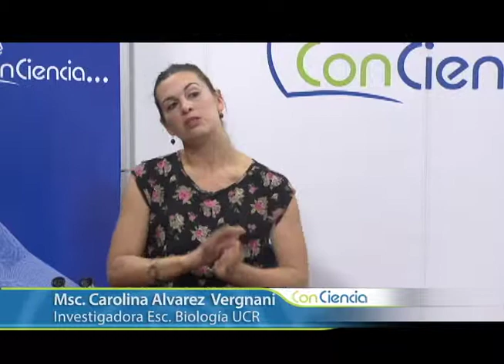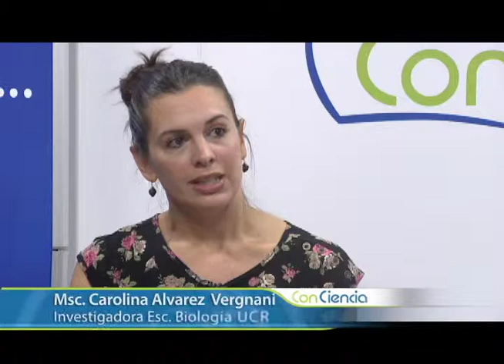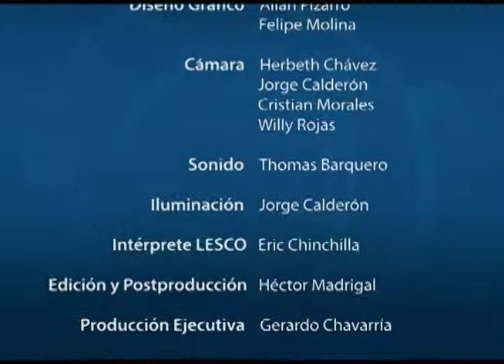CRISIS CLIMÁTICA Y OPORTUNIDAD DE ADAPTACIÓN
La Msc. Carolina Álvarez Vergnani, profesora de la Escuela de Biología de la UCR plantea que frente a la crisis climática se generan oportunidades de adaptación para diversas especies.